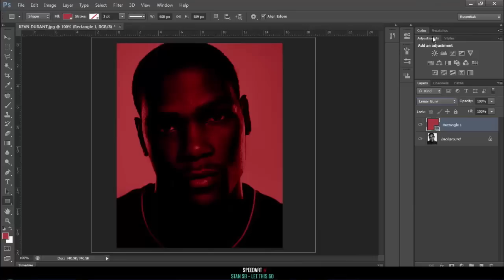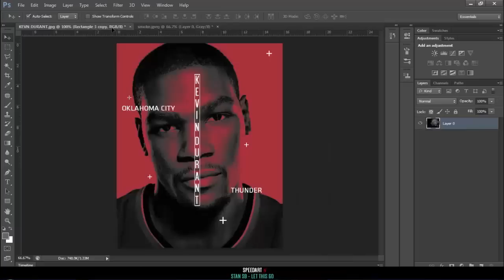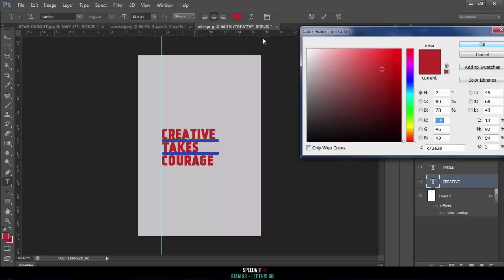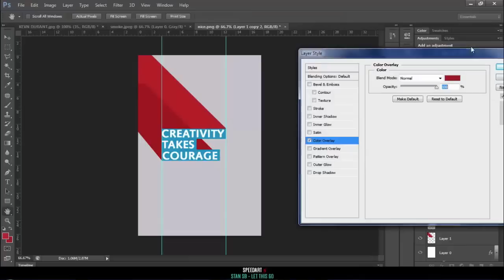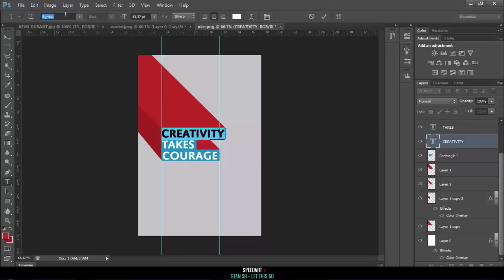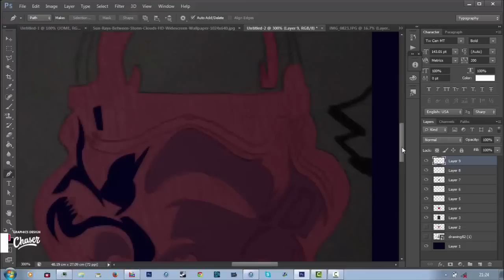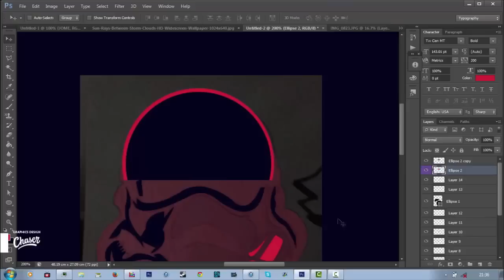Designer Spotlight (ft. Jordan Clark)